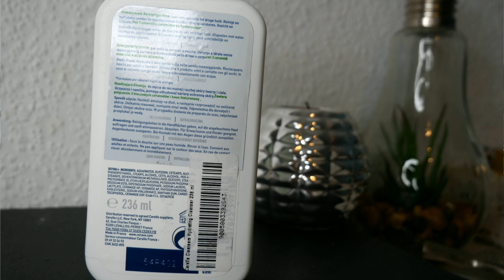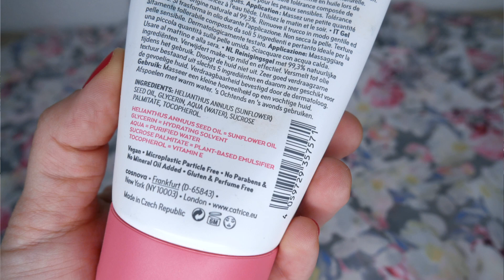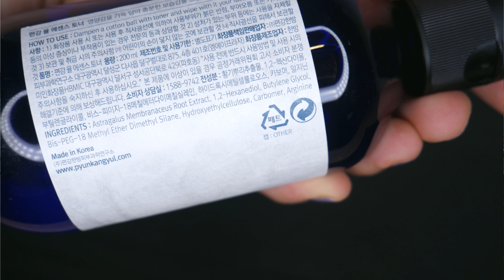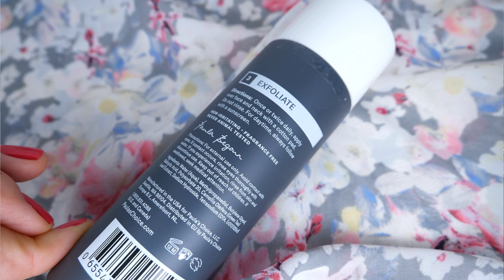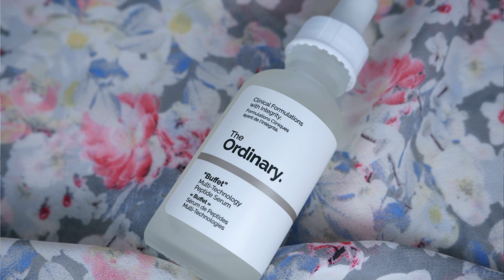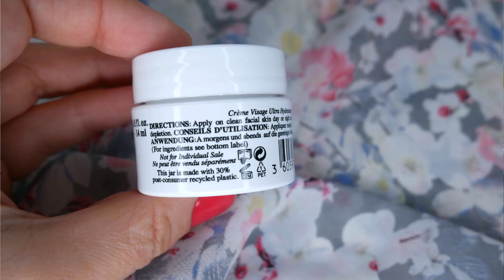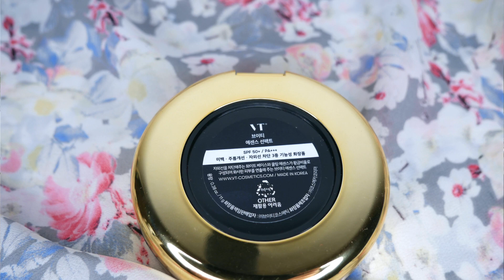☀️10ка из моего ЛЕТНЕГО УХОДА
➡️Из видео⬅️

📍Catrice SENSITIVE GEL-TO-OIL CLEANSER
📍The Ordinary Buffet Serum
📍Paula's Choice Skin Perfecting 2% BHA Liquid Peeling
📍VT Essence Sun Pact LSF50+ PA+++
📍Frudia Sun Tone Up Base SPF 50+
📍Kiehls Ultra Facial Cream
📍Creamy Eye Treatment with Avocado
📍Bielenda Neuro Glicol + Vit. C Ночной крем
📍Bielenda Neuro Retinol

Всем привет! Меня зовут Вика. Я люблю косметику: ею пользоваться, о ней болтать и узнавать. Использую или тестирую косметику абсолютно разной ценовой категории и особенно люблю сравнивать ее между собой, так что если вы любите и бюджетную, и люксовую косметику, то вам всегда здесь будет интересно ♥

Я живу в Германии, поэтому иногда рассказываю о местной косметике, жизни, моде. На этом канале я делюсь отзывами о косметике, советами, полезностями и просто своей жизнью. Видео на канале 1-2 раза в неделю.